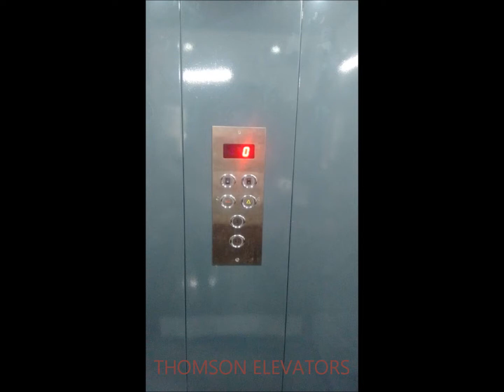Glass Lift - Chennai.